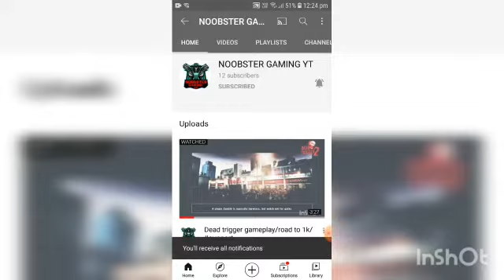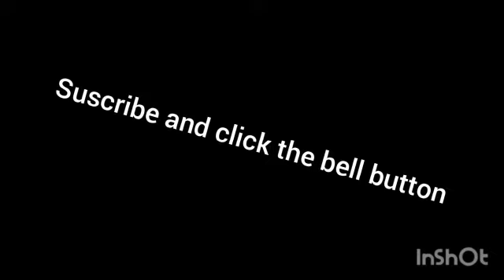Dead Trigger 2 : The last boss fight /tamil/road to 1k